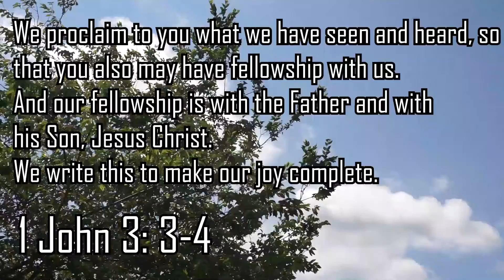Week 2 2020 Recap Video